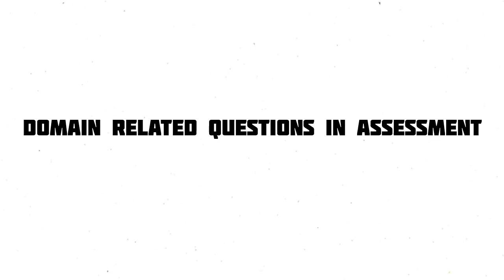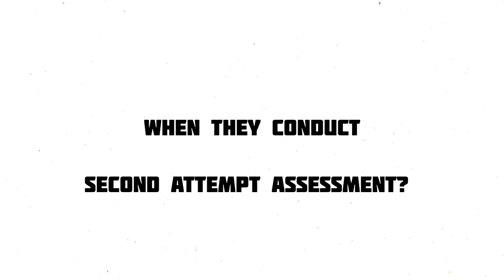Wipro Wilp NGA Training Assessment Pattern Details |Doubts cleared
Hi guys,

Note: English subtitles for this video will be added on user request.

If you like the video and content. If you want me to do video on any particular topic, please mention that in the comments